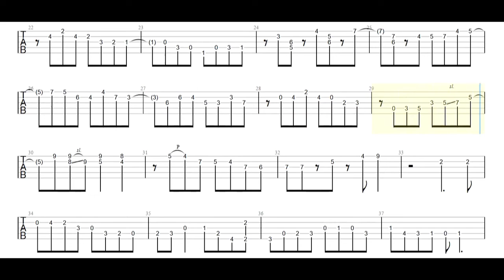Pedro Flores - Obsesión - Neftalí Ortíz Solo cover Guitar Tabs [TABS]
Pedro Flores - Obsesión - Neftalí Ortíz Solo cover PDF AND Guitar PRO Tabs [TABS]